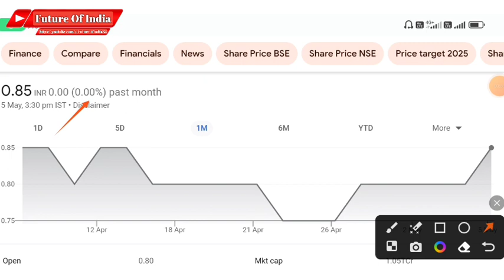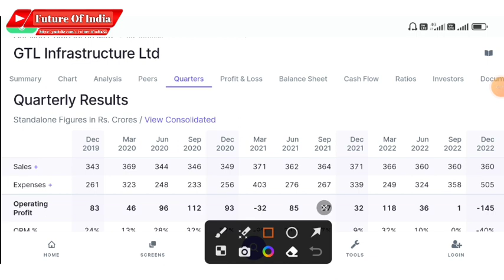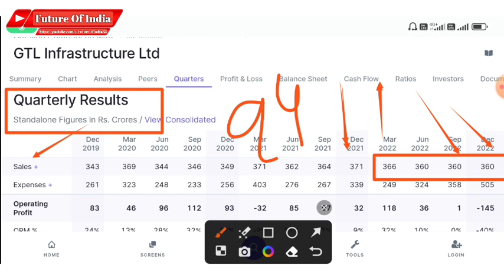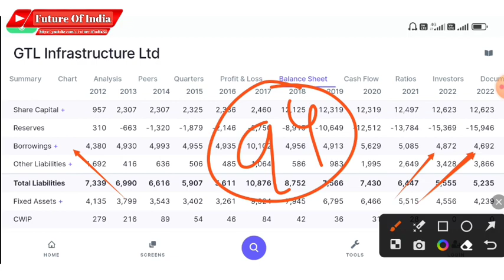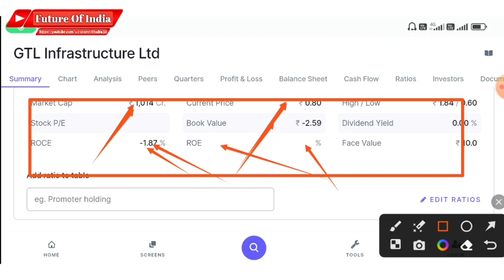GTL Infra latest news | GTL Infra share latest news | Future Of India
In this video you will know about Gtl infra latest news and updates .

Gtl infra
Gtl infrastructure

Hash Tags -

Please Note:-